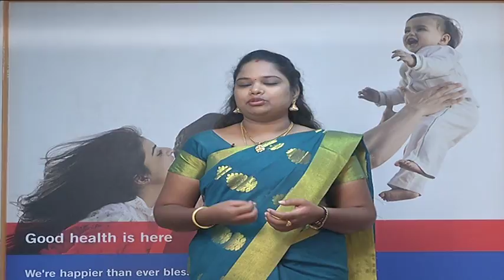குழந்தை பிறக்காததற்கு காரணம் இது தான் / Common causes of Female Infertility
குழந்தை பிறக்காததற்கு காரணம் இது தான் / Common causes of Female Infertility / Homeocare International / Dr.Gowdhami BHMS